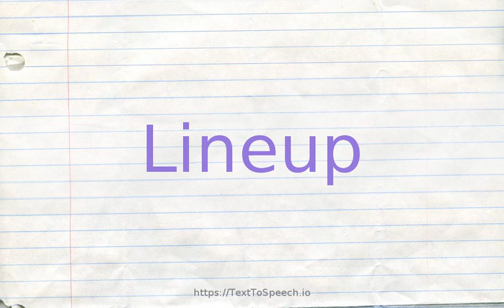How to pronounce lineup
Learn how to say Lineup in English correctly with TextToSpeech.io free pronunciation tutorials. American & British English pronunciation of male & female voices provided in videos. Check them out!

    Lineup definitions:
    (n): (baseball) a list of batters in the order in which they will bat; "the managers presented their cards to the umpire at home plate"
    (n): a line of persons arranged by police for inspection or identification